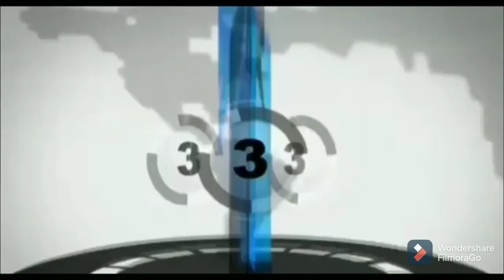झरिया । गायों की तस्करी के पीछे कौन ?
KCN TV. EXCLUSIVE .